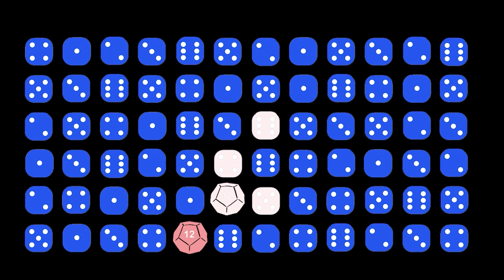EP 9 - DENNIS SMITHSON! ICRPG RONIN! Plus, BUILD A BARD! and DISCRETE SPACES!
In today's show, we interview one of the best DMs around:  DENNIS SMITHSON!  Plus, with his help, we go BEHIND THE SHEET and build four types of CHARISMA-BASED characters in ICRPG:  1) Classic Bard; 2) Provoker; 3) Commander; and 4) Intimidator.  Next, we go BEHIND THE SCREEN and talk about worldbuilding versus focusing on discrete spaces and why discrete spaces are better for your game!  Plus, we have lots of talk about our favorite encounters and moments that transpired in small spaces.  As usual, Alex and Joe break it down in simple terms.

Don't forget about our ULTIMATE ENCOUNTER THROWDOWN!  Details below!

Hey!  And check us out on Podbean!

*ULTIMATE ENCOUNTER THROWDOWN*
One room! That's all you have. One room to thrill your players!!!
What will you fill it with? What type of encounter will it be?  Design one ultimate encounter, and win free dice!

Enter your encounter in the competition, and you have a chance of winning a commissioned set of Monomakes dice (7 polyhedral dice).

*Q. What format should my submission be in?*
A.  Please submit all entries as a PDF.  If you're going for something Theater of the Mind, just a text document will do; if it's for a VTT, a map might also be good!  In the end, design your encounter and document with whatever will make your encounter easy to run, interesting, engaging, and fun to play.  Entries will be judged on fun, innovation, aesthetics, and all around cool factor (hey, its subjective, but impress Alex and Joe, and those tasty dice will be yours!).

*Q. When is the winner chosen?*
A. All submissions need to be in by December 9, 2022.  Winners will be chosen soon after, and then a special episode will be released December 11 or December 18 announcing the winner!  All entries are very much appreciated, but there can be only one 1st prize winner!

*Q. What's stopping me ripping off someone else's work?*
A. Your own conscience/ Wheaton's Law.

*Q. Which system should it be for?*
A. Ideally your one room encounter should be for a game published or written by Runehammer Games, e.g. ICRPG, EZD6, Viking Death Squad, Hard Suit, etc.  If you have planned the encounter for another system in mind, that is fine as long as it doesn't rely on that system to be playable.  Keep the encounter system agnostic, if possible, in that case.
*Q. Where and when do I submit my entry?*
Don't forget to include your username and associated platform (Runehammer Discord, Runehammer Forum, etc.).

*Q. I want to enter, but don’t know what to write!*
A. Looking for inspiration?  Take a look in the GM section of your ICRPG rulebook.

The CLOSING DATE/DEADLINE for all submission is December 9, 2022.  Best of luck, and may your submission be ULTIMATE.